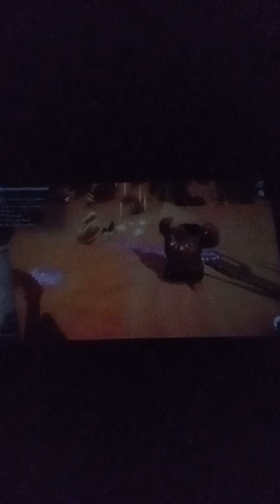Disney dreamlight valley inkysora's adventure episode 234: 1 man's trash is everyone's treasure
inkysora and Gaston work to find treasures that turn out to be various villagers' belongings.

Notes:
1: so far, this is the video with the most talked to villagers. (as far as I'm concerned anyway.